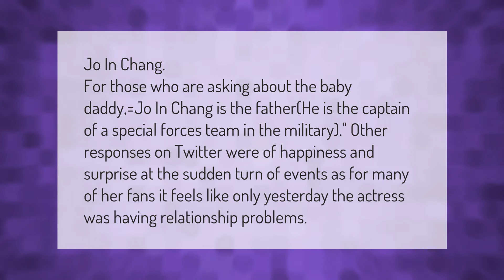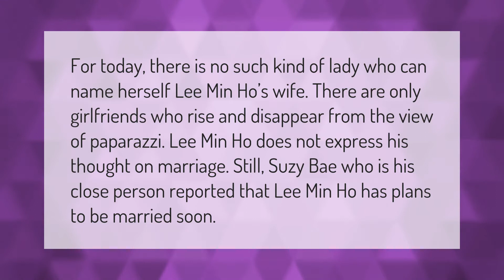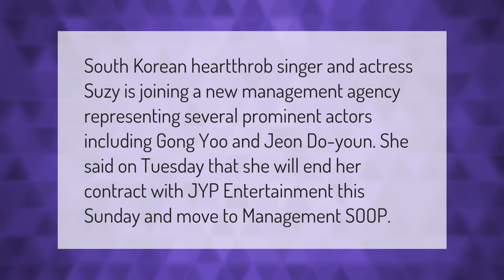Who is the father of Suzy Bae baby?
00:00 - Who is the father of Suzy Bae baby?
00:41 - Who is Lee Min Ho wife?
01:15 - Who is Suzy Bae dating now?
01:48 - Where is Suzy now?

Laura S. Harris (2021, January 7.) Who is the father of Suzy Bae baby?
    AskAbout.video/articles/Who-is-the-father-of-Suzy-Bae-baby-203185